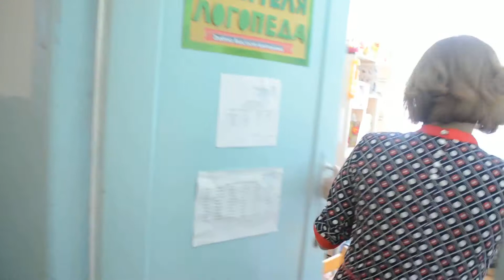Логопедический кабинет детский сад 4 пгт. Кокуй